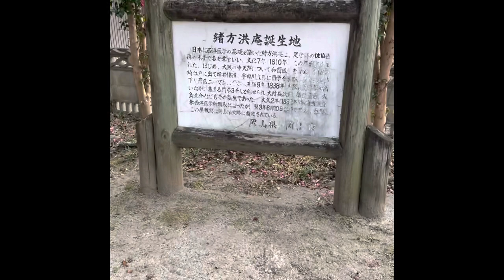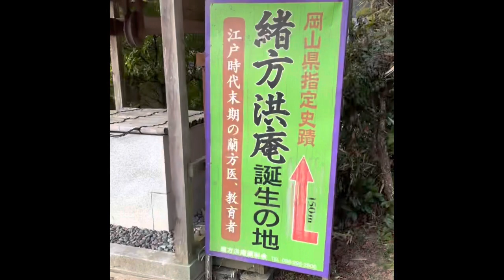緒方洪庵の生誕の地に行ってみまさした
動画内で出ていた緒方洪庵の銅像の下には
産毛や元服などが埋められているそうです。